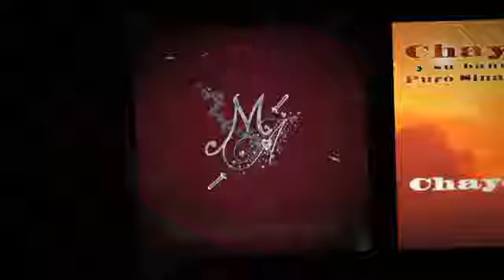CHAYO DE LA LOLA - Tiernas mentiras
una de las voces clasicas de banda, te interprete este cover a su manera inconfundible, CHAYO DE LA LOLA.
Regalanos un like y ayudanos a compartir nuestro canal y musica.